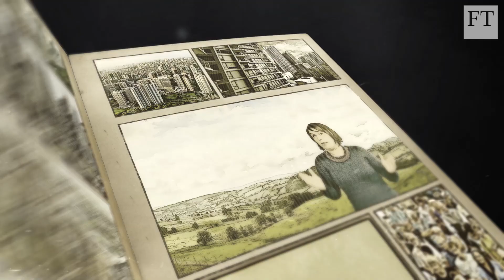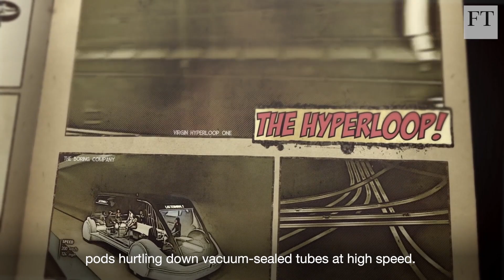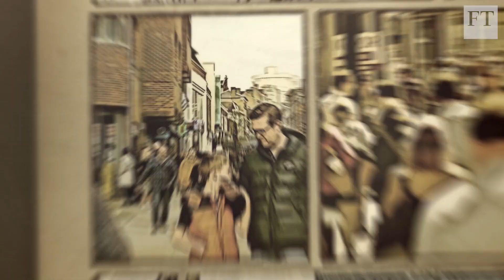What your commute will look like in 2050 | FT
Urban mobility is being transformed below ground, on the streets and in the air. Maija Palmer investigates the range of technologies set to revolutionise how we travel across the megacities of the future. See if you get the FT for free as a student or start a £1 trial